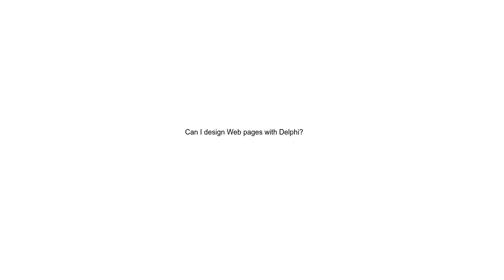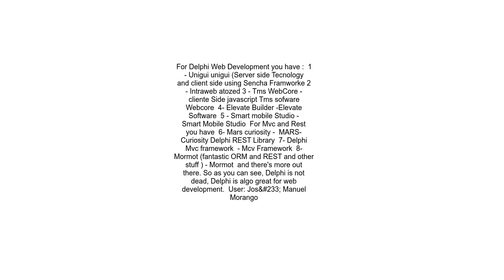Can I design Web pages with Delphi